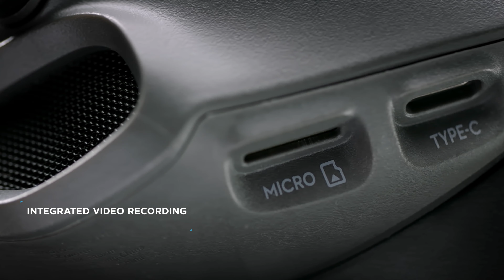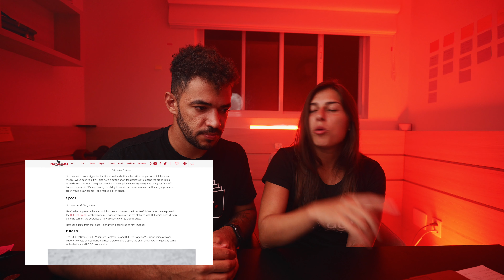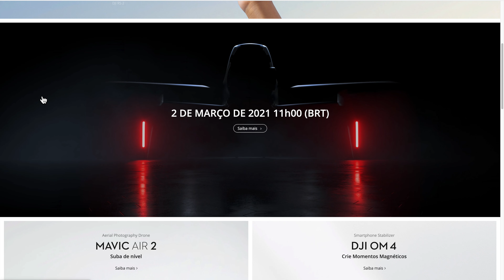VAZOU! NOVO DRONE FPV DA DJI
A dji vai lançar um novo drone no dia 2 de março, porém já vazaram todos os aspectos desse novo monstrinho da DJI e eles são impressionantes!
Alguns artigos, review e até mesmo pré venda já está rolando na internet e a gente resolver comentar tudo isso no novo quadro do canal o REC NEWS.

NOSSOS CURSOS
Se você quiser aprender mais sobre audiovisual, esse são nossos cursos:

Como fazer vídeo incríveis com seu celular 📲
Filma Ai:

Gravação e Produção:  Dani Cestaro  e Lucas PKTA
Edição:   @Lucas PKTA  / Final CUT PRO X